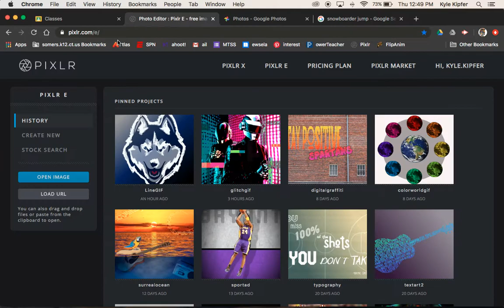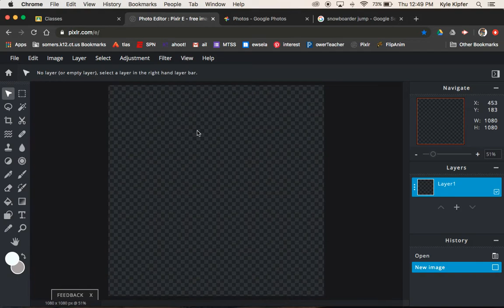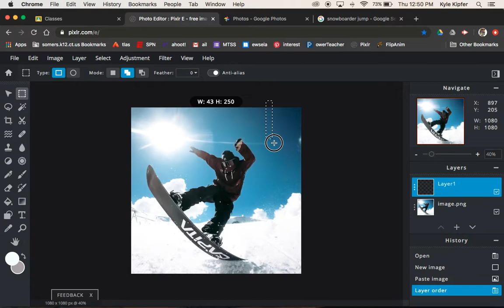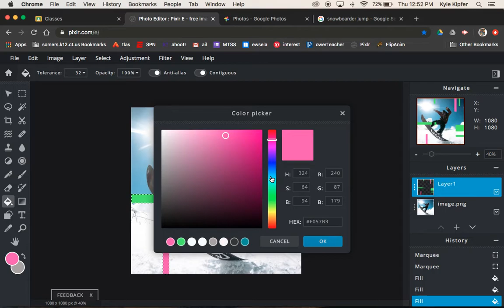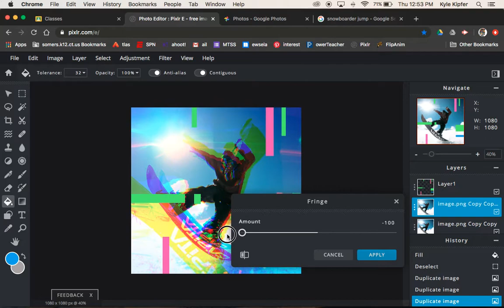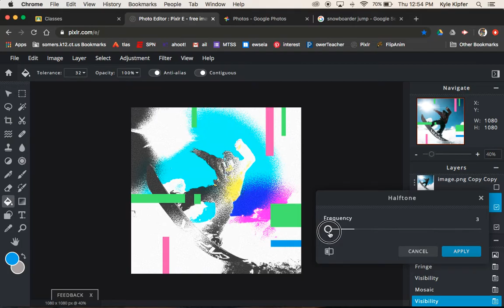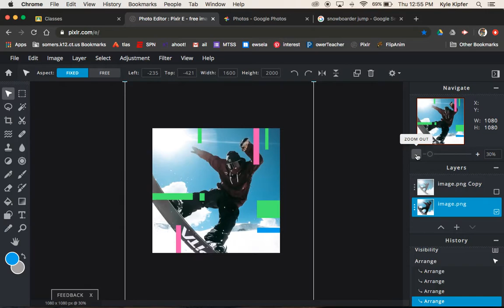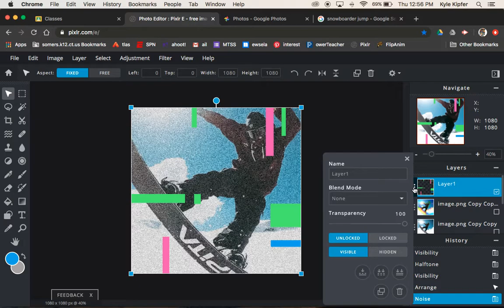Glitch Effect Using Pixlr Filters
Part 1 video introducing photo editing and using filters in Pixlr E to create art for a glitch style animation. Check out Part 2 for simple animating using the Google Photos app.